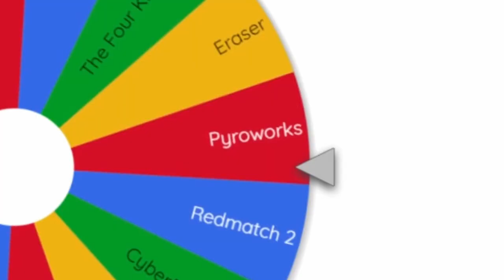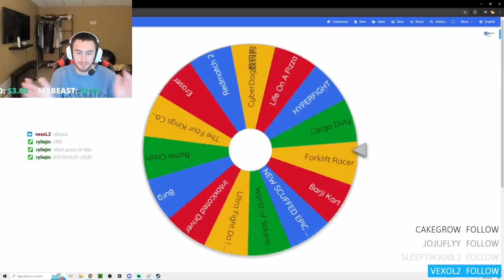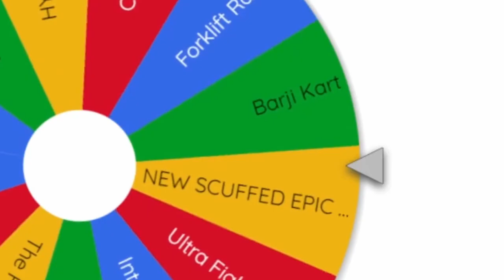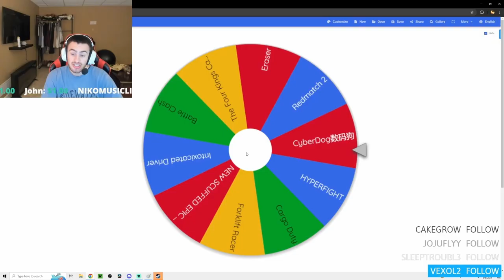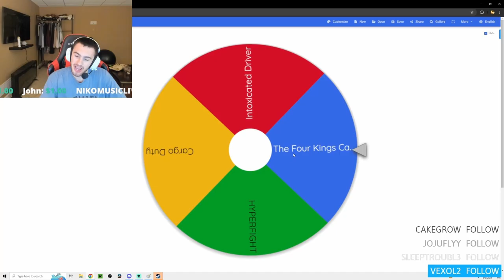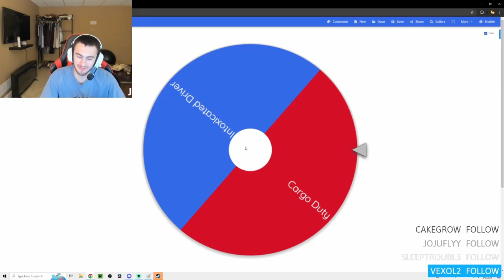we played the WORST games on steam...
• As always we hope you enjoyed the video as we had and will continue to be as honest as possible what / when we play. No filters, no script, just two followers of Christ having fun playing some games. We will ALWAYS think as viewers, not creators, meaning we will not change / be corrupted IF we get more viewers. Come join us on our journey, and stick around so we can get to know you. We would appreciate it if you liked and comment as we spent a lot of time on these videos. Thanks gamers

• We post every Tuesday / Friday

• Join our Twitch for the full experience!